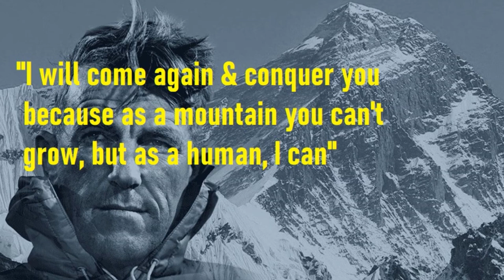Famous Quotes by Sir Edmund Hillary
Enjoy a selection of quotes by Sir Edmund Hillary.